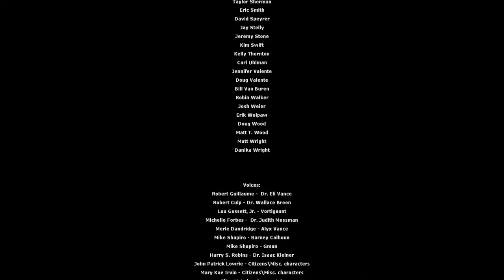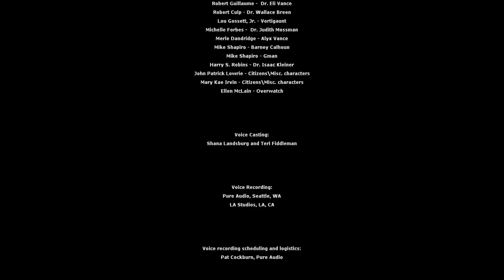Let's Play HL2EP1 Part 9 - Finale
Now I need to decide whether we jump straight into Episode 2 or not.
Rest of The Lopey's Lagoon -